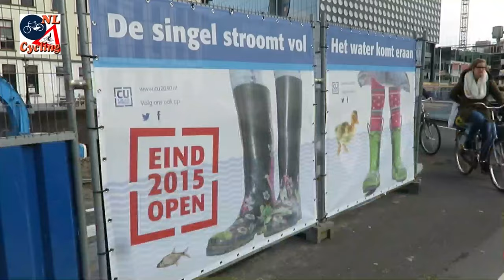How This City Removed A 12 Lane Motorway To Restore It's Ancient Canal Built By The Moors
This city of the future has been making bold moves to prioritise people, their health and happines since the 1970s. When they stood up the modernist car movement, after a 12 lane motorway was built through the centre of the city  on top of their 800 year old canal. This enraged the population and set the city on a course that put people first in a way that would see cars banned from the city centre entirely and they would lead the way on green infrastructure in ways many other cities would copy and and follow.